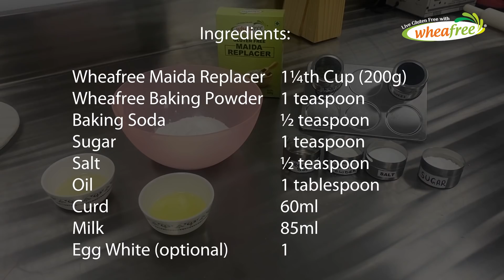Gluten Free Naan | No Yeast | Wheafree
Here's how to make super easy gluten free naan!

Missing out the restaurant style naans?

Now make them at home with Wheafree Maida Replacer.